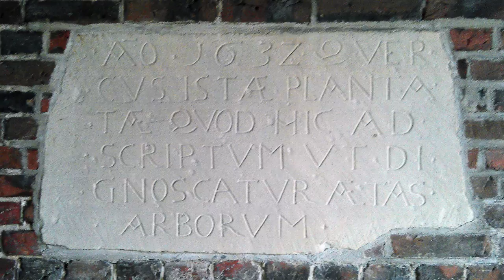Bicycles, Trains, and an Odiferous Medieval Bathroom/Wardrobe Hybrid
An easy going bicycle ride along the former Ochtrup Rheine railway brings us by a man-made lake, giant sand sifters, and the scourge of Blackberry and Elderberry bushes. Then I visit Haus Welbergen, a castle with two moats. I learn about anchor plates that hold the building together and garderobes, the medieval bathroom/clothing closet that smelled like ammonia.

Finally, waldmeister. Always waldmeister.

This week's episode is dedicated to Ken Burns, as I've been cribing his style for months now.

Special thanks to Koh-I-Noor of reddit for giving me the name of the Anchor plates or Maueranker.

Beschreibung der Strecke 2020 im NRWbahnarchiv von André Joost

Germany still used steamtrains in 1972. This is a short film from the depot in Rheine.
This film is part of a larger movie made by the Goold Brothers in 1972 during their visit to Holland and Germany with the Sentinel S4

This video uses MANY items from the Creative Commons. Youtube's description length restriction makes it impossible for me to post all the attributions and credits here. Please click this link to see a complete credit list of all the talented people whose work contributed to this video.